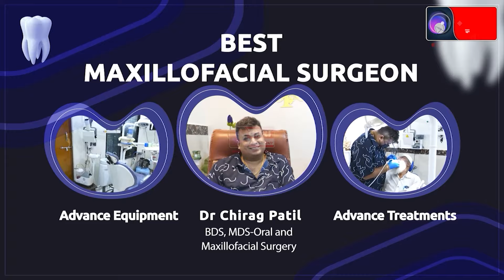आज से दिव्यांग मांगो के लिऐ भूख हडताल | Kara News Network